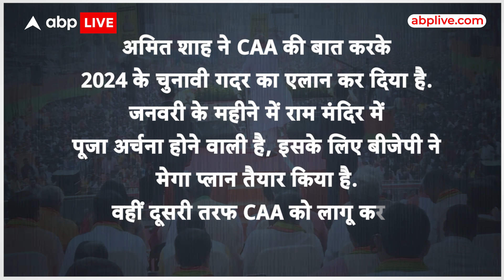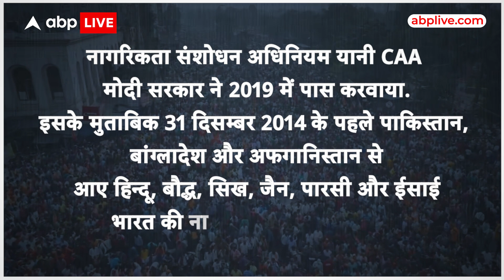Lok Sabha Election 2024 : Amit Shah ने CAA रागअचानक क्यों छेड़ दिया? | Mamata Banerjee | ABP LIVE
अमित शाह ने .बुधवार को कोलकाता के मशहूर. धर्मतल्ला मैदान में एक बड़ी रैली की...
ये अलग बात है कि. इस मैदान में रैली की इजाज़त .लेने के लिए बीजेपी को हाई कोर्ट तक... जाना पड़ा...
लेकिन रैली हुई तो अमित शाह ने .ममता बनर्जी पर इल्जामों की बौछार कर दी...इसके बाद .अमित शाह ने CAA का जिक्र छेड़ दिया...पहले सुनिए अमित शाह ने क्या कहा...